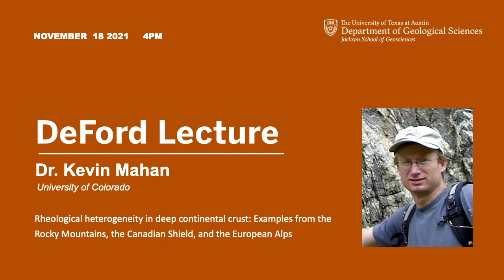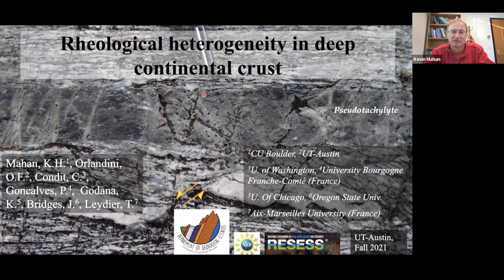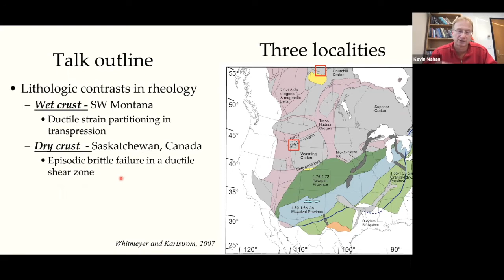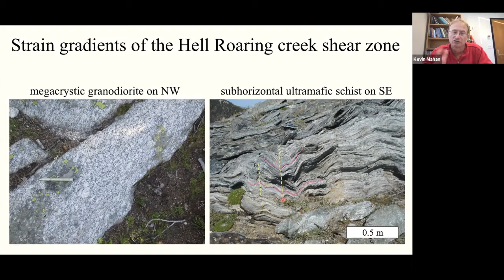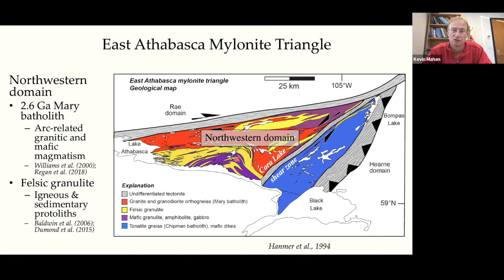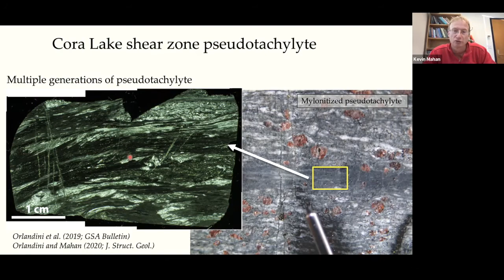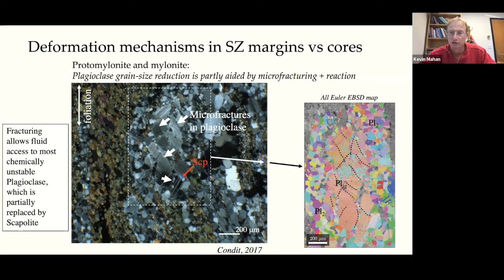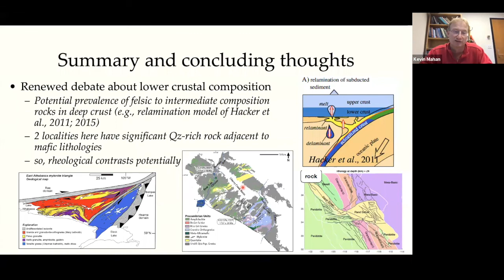Kevin Mahan | Rheological heterogeneity in deep continental crust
Check out the recent research by  Dr. Kevin Mahan of the University of Colorado entitled "Rheological heterogeneity in deep continental crust: Examples from the Rocky Mountains, the Canadian Shield, and the European Alps"

The talk is part of the The University of Texas at Austin Jackson School of Geosciences' DeFord Lecture Series. The series is presented by the school's Department of Geological Sciences.